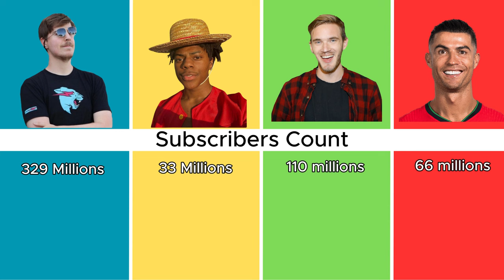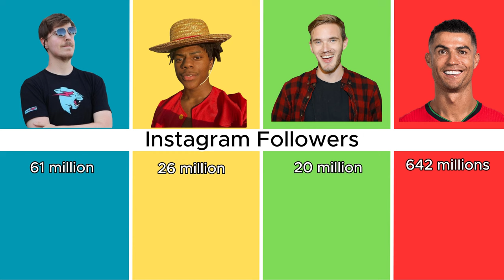Comparison : MrBeast vs Pewdiepie vs IShowSpeed vs Ronaldo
We dive into an exciting comparison between some of the biggest names in entertainment and sports: MrBeast, PewDiePie, IShowSpeed, and Ronaldo! From YouTube to the football field, each of these stars has made an incredible impact in their field, breaking records and capturing millions of fans worldwide. But how do they stack up against each other in terms of popularity, influence, and success? We’ll explore their careers, unique talents, and the major milestones that set them apart. Get ready to discover who shines the brightest in this epic face-off between content creators and a sports legend.